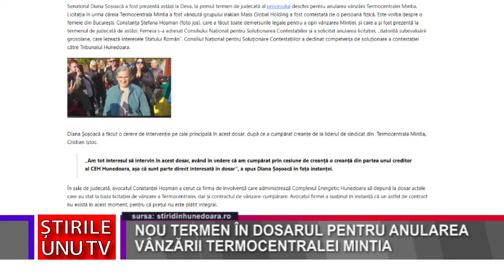NOU TERMEN ÎN DOSARUL PENTRU ANULAREA VÂNZĂRII TERMOCENTRALEI MINTIA